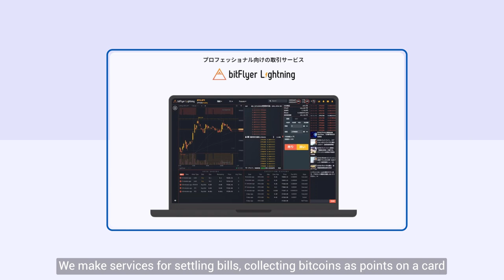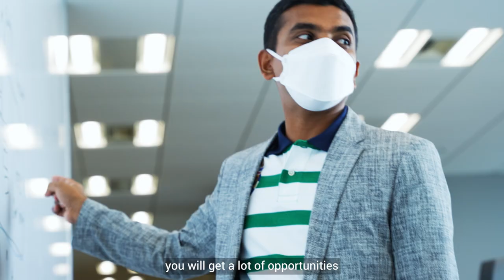【bitFlyer 公式】Backend Engineer / QA position - recruiting movie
社員が語る、ビットフライヤーにおけるエンジニア職の魅力、チームのカルチャー、ビットフライヤーならではの経験等についてのご紹介ムービーです。